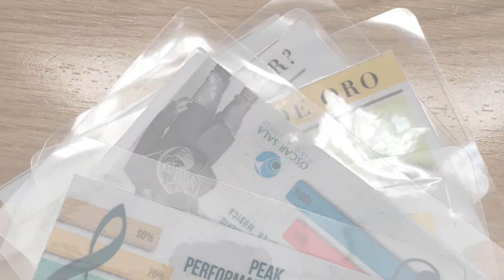Peak Performance Strategy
Peak Performance Strategy Oscar Sala